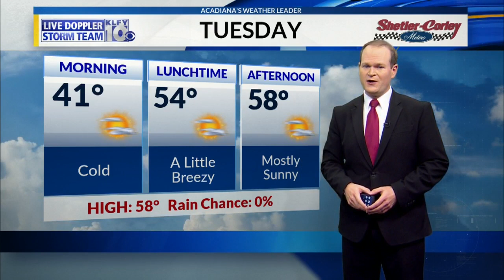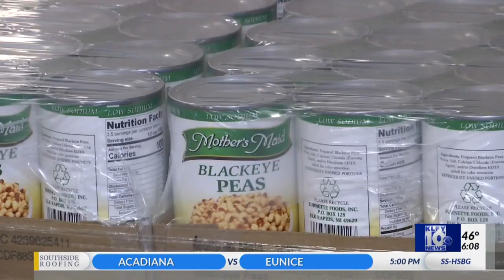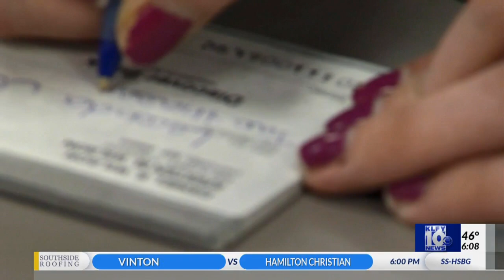KLFY NEWS 10'S PASSE PARTOUT MORNING SHOW - TUESDAY 12/4/2018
A Block of Morning Show (6 a.m. - 7 a.m. -- Hour I produce)

The 32nd Annual Food Net Food For Families Food Drive was taking place. The drive kicked off that morning. There were two live shots with News Ten's Gerald Gruenig and Lora Lavigne. Gerald was live from the Cajundome and Lora was live from the Opelousas Civic Center.

Anchors:
Megan Kelly and Jeff Horchak

Weatherman:
Chris Cozart